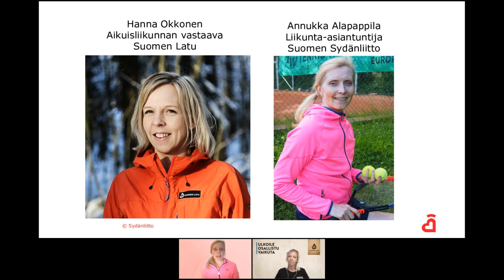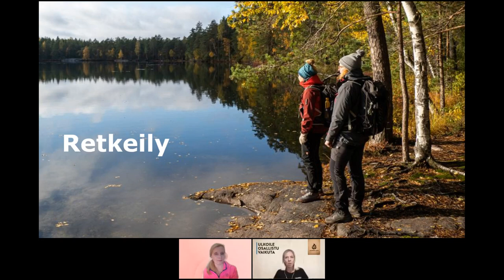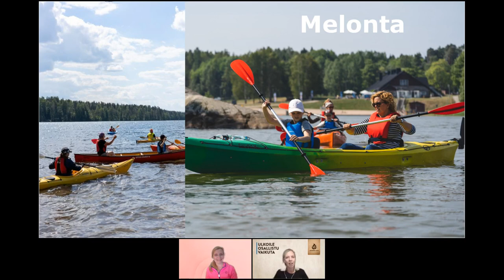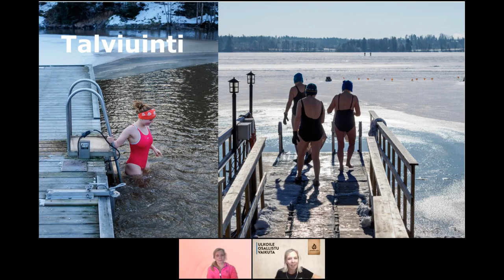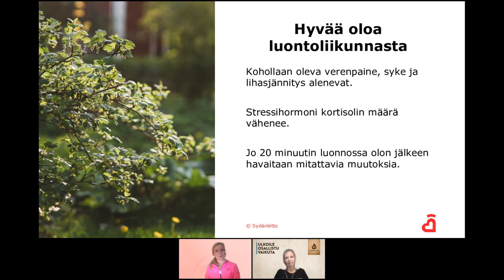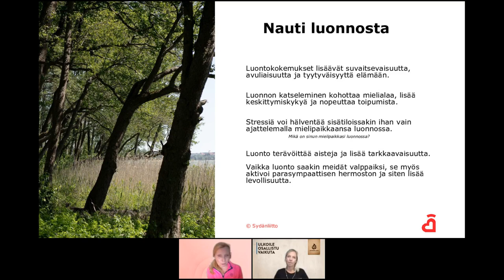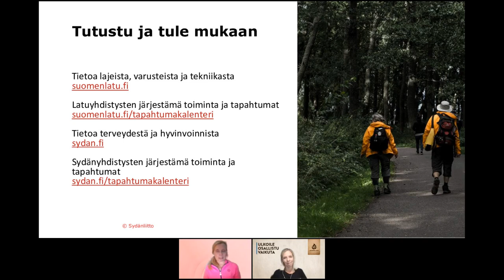Sydänliiton verkkoluento | Luonnon liikuttava voima – kokeillaan uutta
Luonto kutsuu meitä kaikkia liikkumaan. Tule kuulemaan liikuntalajeista, jotka vievät sinut elämysmatkalle upeaan suomalaiseen luontoon – vaikkapa melomaan, polkujuoksemaan, pelaamaan frisbeegolfia, geokätköilemään luoliin tai talviuimaan paukkupakkaseen. Lajeista löytyy varmasti sinulle sopiva, oletpa sitten aloittelija, aktiivinen liikunnan harrastaja tai tosi konkari. Saat tietää, missä, miten ja milloin pääset tutustumaan lajeihin käytännössä. Asiantuntijana mukana Suomen Ladusta aikuisliikunnan vastaava Hanna Okkonen ja Sydänliiton liikunta-asiantuntija Annukka Alapappila.

Tutustu, ihastu ja hurahda– löydä uusi tapa luonnossa liikkumiseen!

Video on Suomen Sydänliiton tuottama.